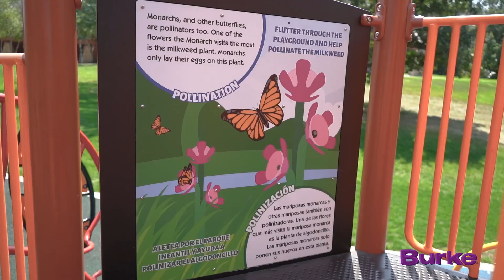Thompson County Park in West Paul, Minnesota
Thompson County Park in West St. Paul, Minnesota, radiates creativity with fun, inclusive, and original playground equipment with educational-themed play components.